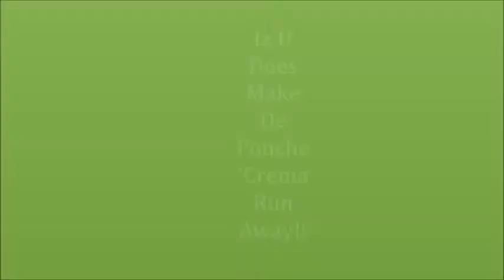Rubberband- Corn In Yuh (New Soca FUNK)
Collaborative Production - Kadeem "Rasta Grammy" Alleyne/ Kevon Lemessy
Rubberband- Corn In Yuh (Full song)
Female Back Ground Vocalist - Sorcia Kristi- Rose D'Arceuil
Mastering - Madmen Production
Mixing - Aaron Shuni Lewis
Photography By- Jovander Pacheco
Recording Studio – 1stKlase' Productions/ Black Royal Dynasty